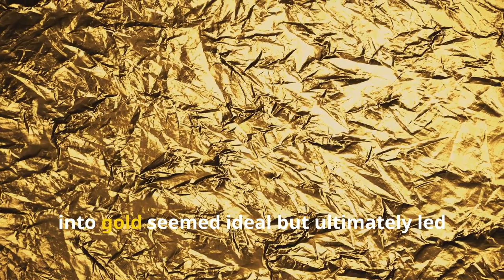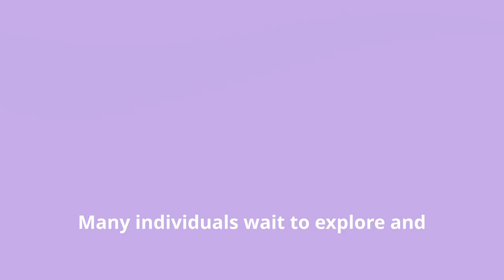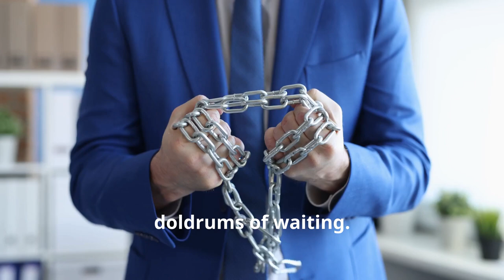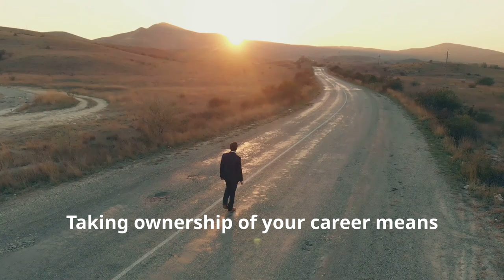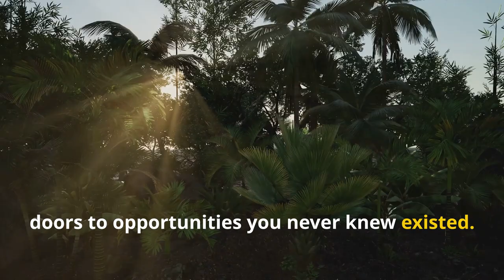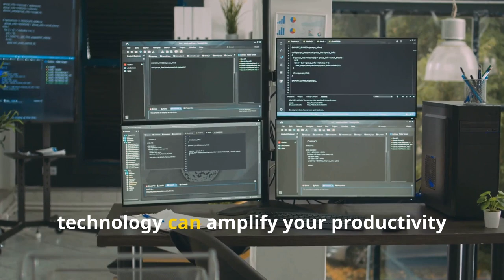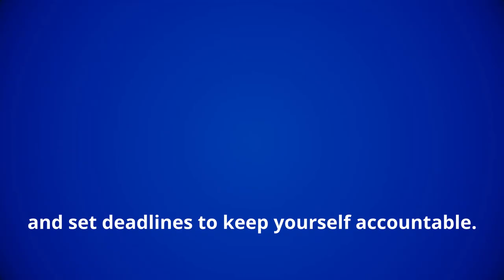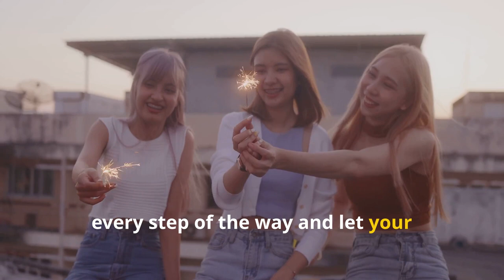UNLOCK YOUR CAREER: BEYOND WAITING, TOWARDS ACTION!